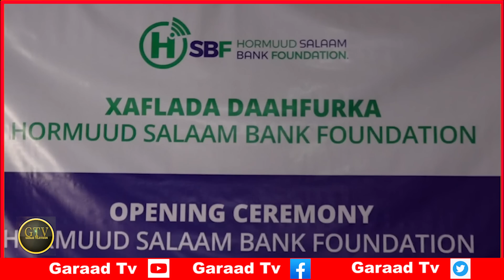Deg Deg DF Oo Soo Qabanayso Dadkii Qarxiyey Soobe, RW Xamze Oo Lacag Siiyey Bukaanada